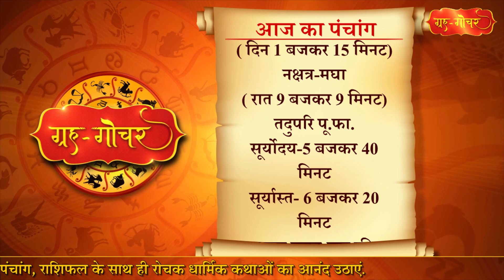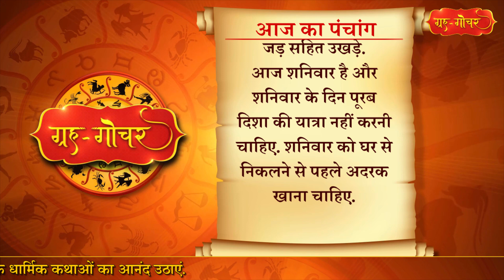Aaj Ka Panchang 27 August 2022 पंचांग l आज का पंचांग 27 अगस्त 2022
काशी, भारत
दिनांक-27 अगस्त
2022
दिन-शनिवार
भाद्रपद कृष्णपक्ष  अमावस्या
( दिन 1 बजकर 15 मिनट)
नक्षत्र-मघा
( रात 9 बजकर 9 मिनट)
तदुपरि पू.फा.
आज स्नान-दान की अमावस्या है. शास्त्रों में  स्नान दान की अमावस्या का काफी महत्व बताया गया है.स्नान दान की अमावस्या के दिन अगर श्रद्धालु सपरिवार स्नान करता है तो उसे इसका काफी शुभ फल मिलता है. उसके पूर्वज भी प्रसन्न होते हैं. अमावस्या के दिन किया गया दान सूर्य ग्रहण काल में किए गए दान से कई गुना अधिक फलदायी होता है. स्कंद पुराण में लिखा है कि स्नान दान की अमावस्या के दिन भगवान शिव का दर्शन और पूजा अर्चना करने से भक्त को विशेष फल की प्राप्ति होती है.
आज कुशोत्पाटिनी अमावस्या भी है. कुशोत्पाटिनी का अर्थ है कुशा को उखाड़ना अथवा उसका संग्रहण करना. धार्मिक कार्य, पूजा, पाठ आदि के लिए वर्ष भर तक लगने वाली कुशा का संग्रहण आज के दिन किया जाता है. किसी जलक्षेत्र या पोखर जो साफ सुथरा हो वहां से कुशा उखाड़ें. कुशा उखाड़ते समय अपना मुख पूर्व दिशा की ओर रखें और ऊँ हूं फट् मंत्र का जप करते हुए धीरे-धीरे कुशा उखाड़ें. ध्यान रहे ये साबुत रहे और जड़ सहित उखड़े.
आज शनिवार है और शनिवार के दिन पूरब   दिशा की यात्रा नहीं करनी चाहिए. शनिवार को घर से निकलने से पहले अदरक खाना चाहिए.

Aaj Ka Panchang 27 August 2022 , 27 अगस्त